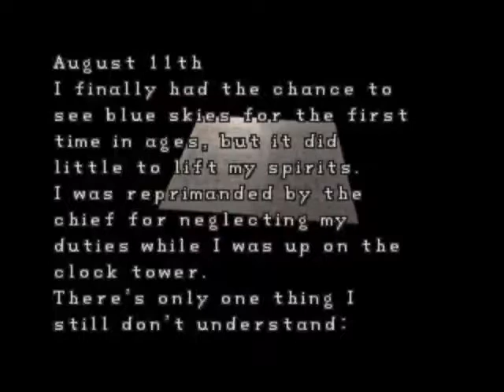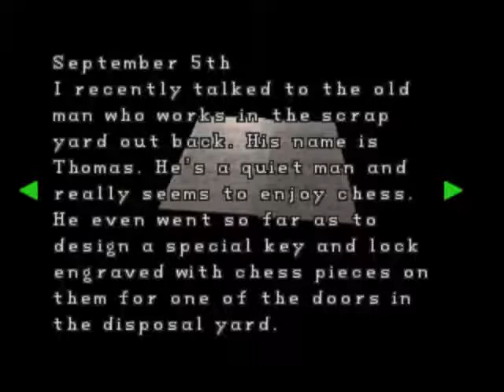Resident Evil 2 Walkthrough Part 10 Magnum (Leon A)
this is part 10 of resident evil 2. at this part we will find my favorite weapon in all of the resident evil games, the Magnum xD best weapon EVVVVEEEEEERRRRRRRR!